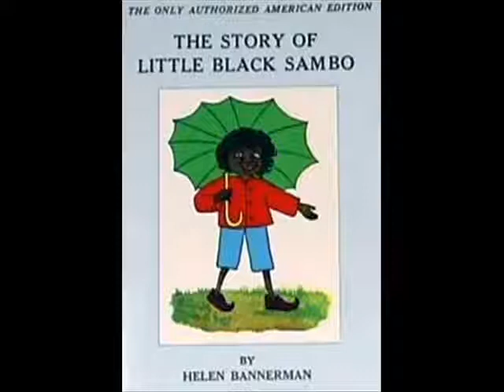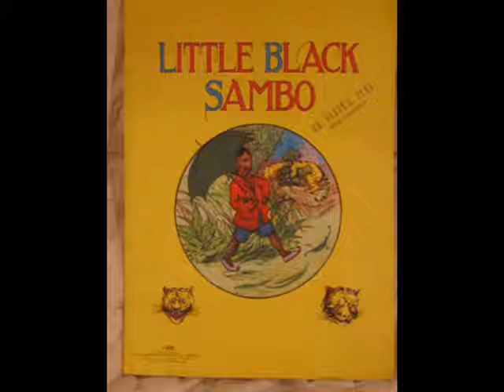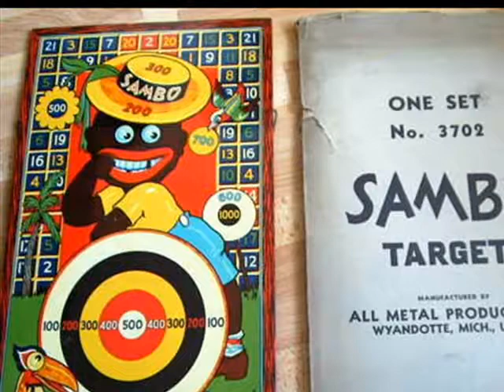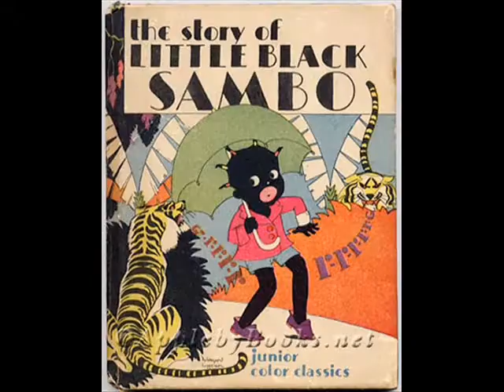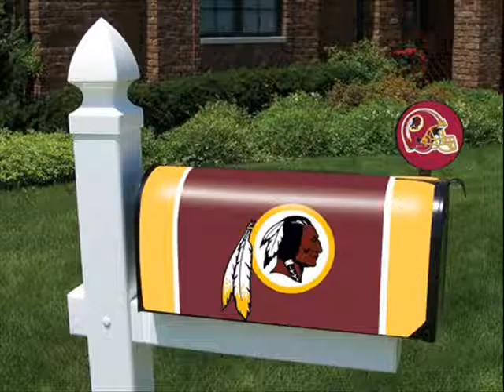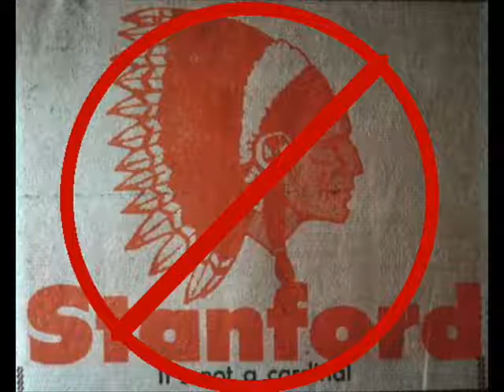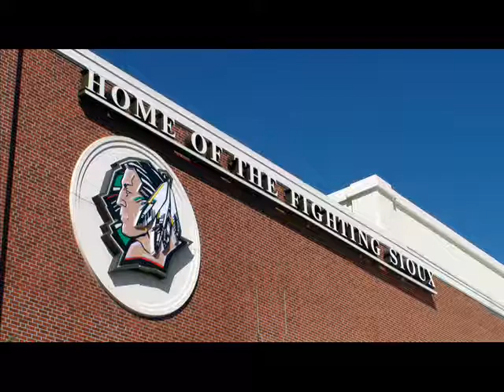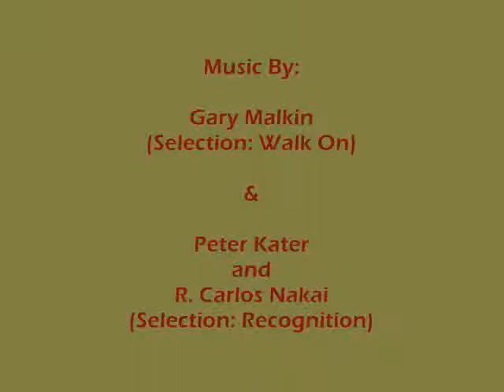Indians as Mascots; Diminution of the Human Spirit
We are better than this contemptible tradition!  I personally find it repulsive.  I do acknowledge that if permission is given, by majority of the group, then they have spoken.  There are Native Americans that are okay with this action.  However, majority of the ones I have personally met are not.  Other groups have been used as mascots, but not to the degree of the Native Americans.  As always I am interested in your position.

Some may deem portions of the language used in this video as offensive.  If you have overly sensitive ears do not watch this video.  The language used is far from excessive or inappropriate.

The Washington Redskins Controversy: An Interview with Amanda Blackhorse

List of ethnic sports team and mascot names

ANTI-DEFAMATION AND MASCOTS

Progress Realized?: The Continuing American Indian Mascot Quandary

Tim Giago: Indians as mascots for America's fun and games

Native-American Nicknames/Mascots